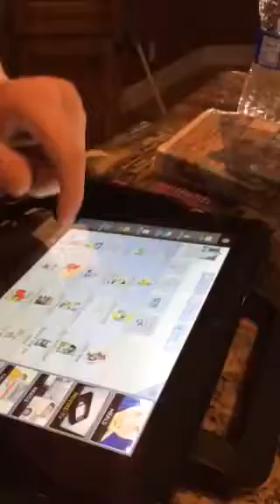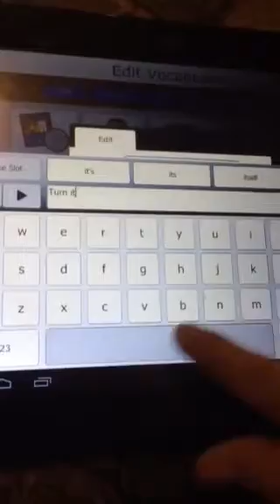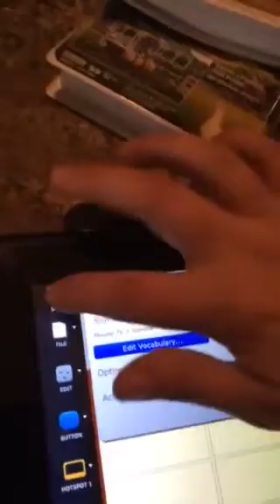Nonverbal teen with autism using Dynavox t10 to communicate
Notice Kreed's huge happy grin After communicating with me. He requested a movie on the iPad, got the iPad, then I briefly edited a button so he could use a phrase and then boom- he had his movie and happy as can be. Love this quick moments!